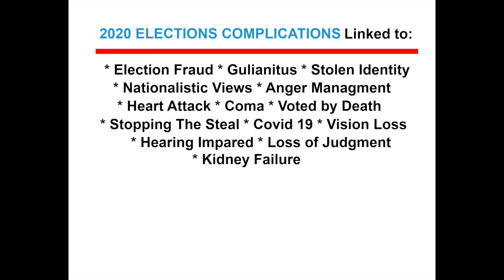Election Complications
Intro video used in This Week Live!